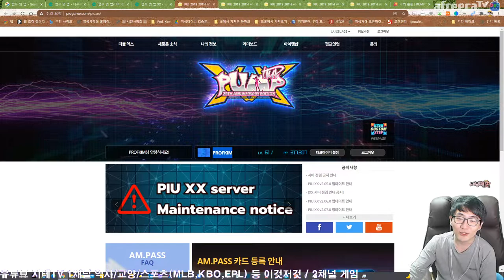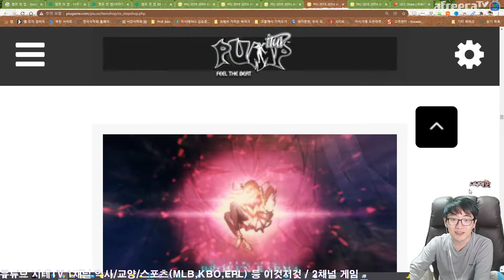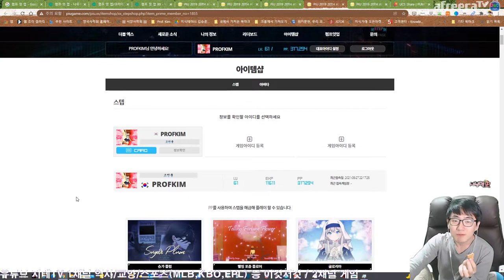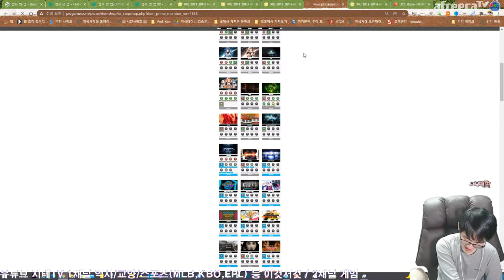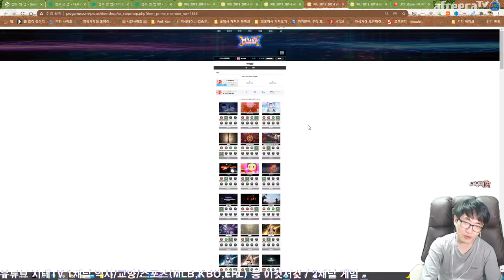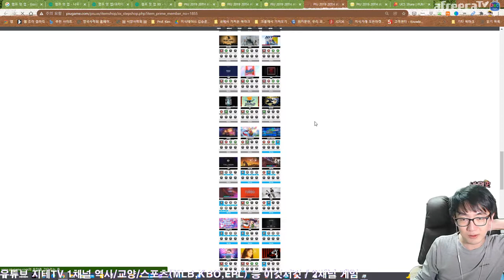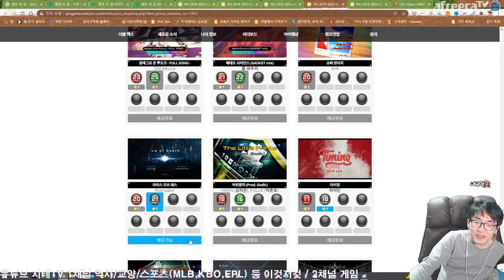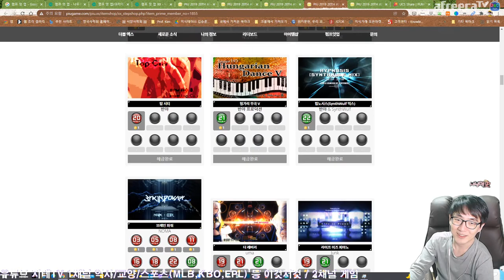펌프 서버 오류 보상으로 할인된 스텝 모두 해금하기 | 아프리카TV BJ지식테이너 김승훈 2021.12.30 방송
원래 펌프 스텝마다 해금에 필요한 PP 가격이 매겨져 있었는데, 이번 서버 피해 보상으로 인하여 PP 가격이 전부 1로 조정되었어요. 사실상 모든 스텝을 해금하게 해 준 건데... 그거 일일이 해금하면서 토크.

CPU : AMD Ryzen 5800X(8/16)
CPU Cooler : Enermax LIQMAX III ARGB 360
Motherboard : ASUS PRIME X570-Pro CSM
RAM : TeamGroup T-Force Delta RGB CL16 3200Mhz 32GB(16G x 2)
VGA : MSI GTX 1660 Super Gaming X D6 TwinFrozer
SSD(OS & SW) : Samsung 970 EVO Plus 1TB
SSD(Data 1) : Samsung 850 PRO 256GB
SSD(Data 2) : Samsung PM851 128GB with mSATA to SATA Converter
PW : Seasonic Focus Gold GM-750 Modular
Case : Darkflash DLX21 Mesh
Microphone : RODE NT-USB Mini
Webcam : Logitech StreamCam(Main), Logitech C922(Sub)
Keyboard : Logitech K120
Mouse : Logitech G102
Lights : Luxpad K22H x 2
PhoneCam(야외촬영) : Samsung Galaxy S7 64GB